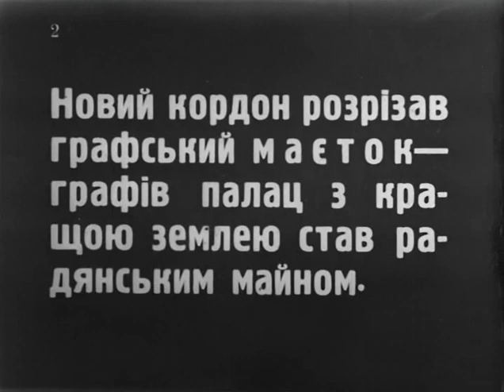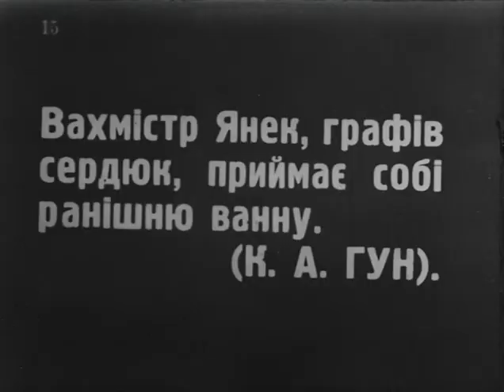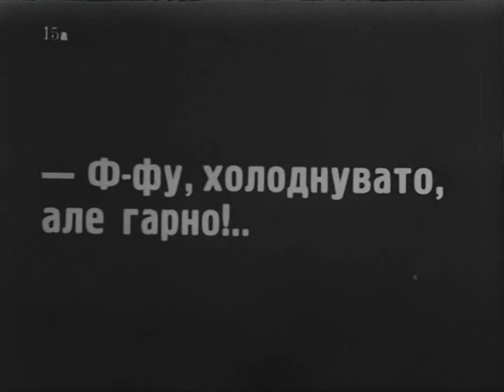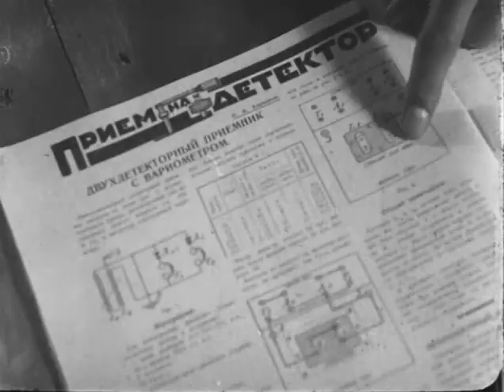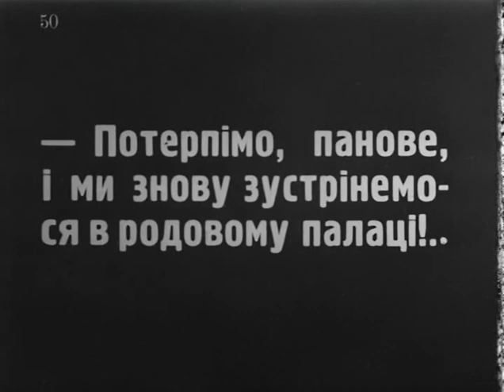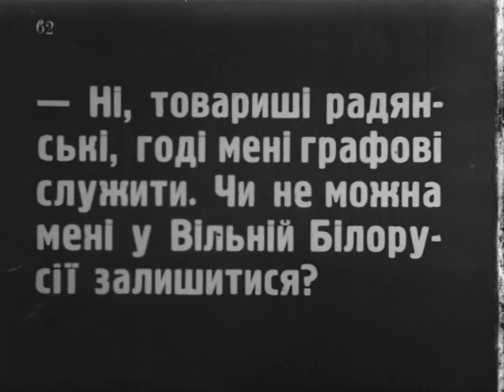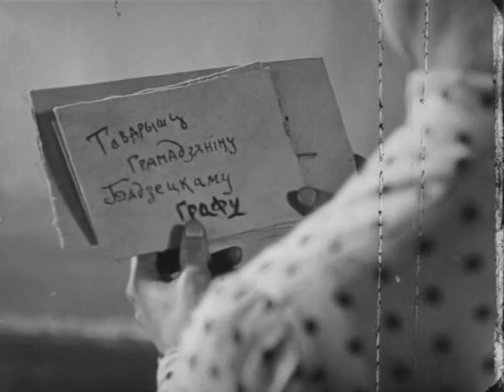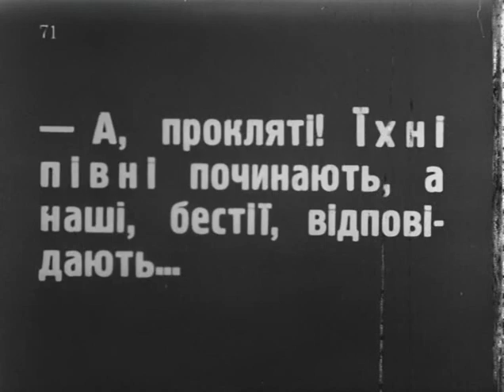Джентльмен и петух 1928 - фильм - Петухи перекликаются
Фильм начинается титром: «Установленная Рижским мирным договором 1921 года граница между панской Польшей и Советской Белоруссией прошла через имение польского графа Вадецкого». На советской территории оказалась лучшая часть имения с дворцом, где теперь новые хозяева - веселый и шумный пионерский отряд. А постоянно перекликающиеся по разные стороны границы петухи напоминают графу о том, как когда-то рано утром под такой же петушиный крик в его дворец ворвались взбунтовавшиеся крестьяне, и они с женой и гостями едва не погибли
Фильм сохранился без 4-й, 5-й и 6-й частей